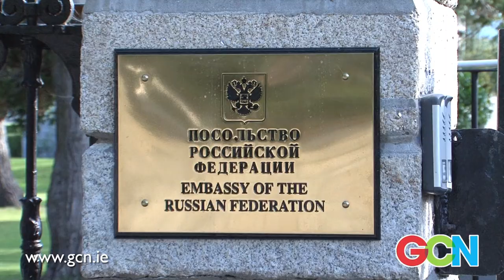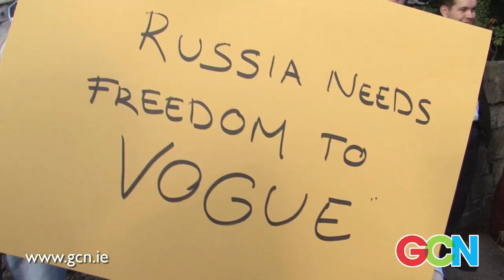GCN Report: Irish LGBT Protest Anti-LGBT Laws In Russia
Edited report for GCN.ie on the protest by mainly Irish LGBT people outside the Russian Embassy in Dublin on Friday 16th August 2013.